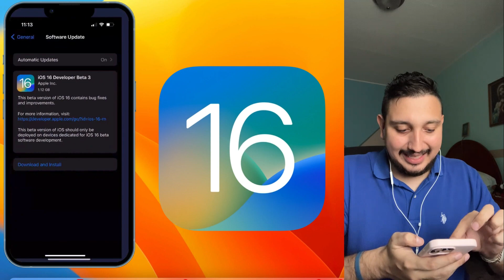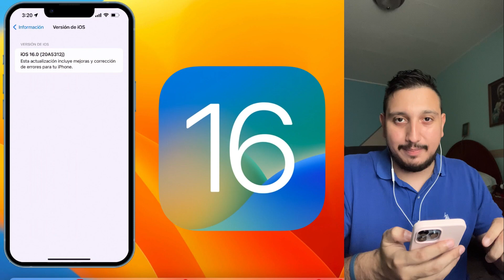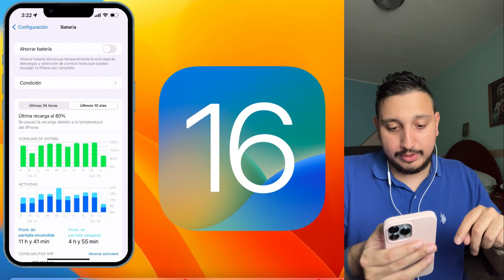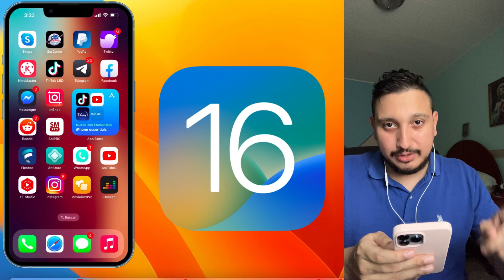iOS 16 Beta Publica 1🔥 Nuevo Reproductor De Musica😎 | Rendimiento Batería?💫 - Todas Sus Novedades🧡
💫 Julio 2022💫